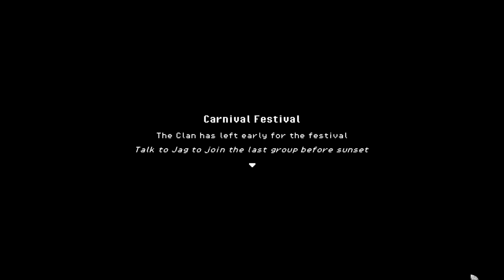Carnival Festival & Monkey Totem! Let's Play Roots Of Pacha #12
How Can I Show Support?
- Just showing up and leaving comments, I would love to connect with all my Ghoulies!